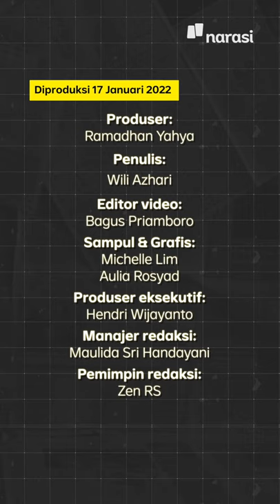Kades Kinipan Ditahan, Warga Duga Ada "Permainan" | Narasi Daily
Polisi menahan Kepala Desa (Kades) Kinipan [penolak alih fungsi hutan], Wilem Hengki karena dituding menggelapkan dana desa senilai Rp400 juta pada 2017, padahal Wilem baru menjabat Kades pada 2018.

“Kami menduga [penahanan kepala desa] ini merupakan upaya untuk membungkam perjuangan Masyarakat Adat Laman Kinipan,” kata Ketua Lembaga Bantuan Hukum (LBH) Palangka Raya, Aryo Nugroho.

(Narasi)